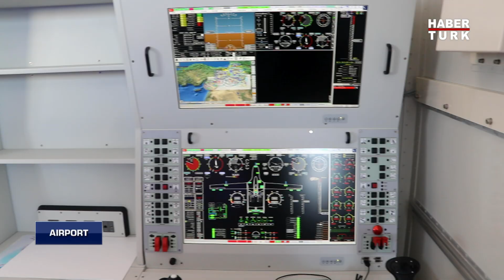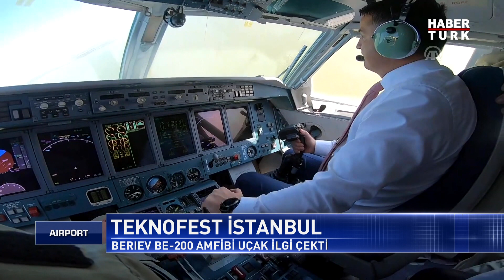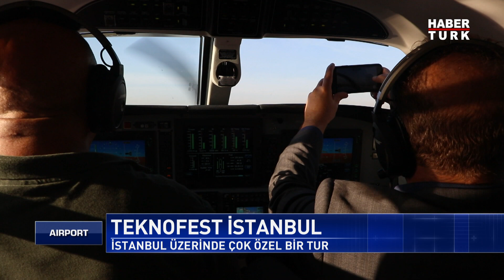Teknofest Hava Gösterileriyle "Şov" Yaptı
Türkiye’nin teknoloji ile havacılığı buluşturan festivali Teknofest, yoğun katılıma sahne oldu. İlklerin yaşandığı etkinlikte pek çok hava aracı sergilendi. Uçuş gösterilerinin ilgiyle izlendiği etkinlikten en özel detaylar...